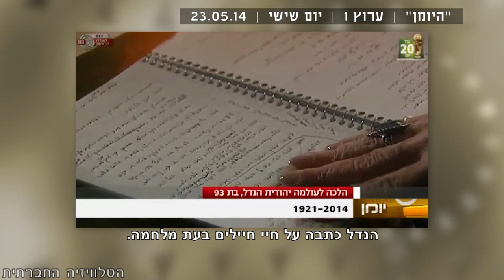מסך הזכוכית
זה לא סוד, שהסיקור החדשותי בישראל מדיר מהמסך קבוצות רבות בחברה. במהדורת החדשות המרכזית של יום שישי (23/5/2014) - "היומן" בערוץ הראשון, לקחו את העניין צעד אחד קדימה. אילה חסון מנצחת על הרכב כתבים ופרשנים גברי. הנושאים שבחרו בערוץ הראשון לשים במרכז, כמעט כולם על גברים.